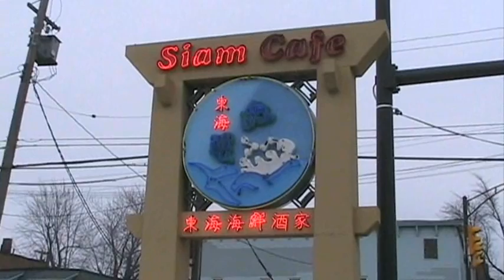wedding dinner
wedding